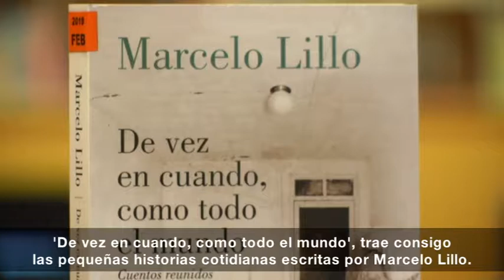La Biblioteca recomienda. Febrero de 2019 (1)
Recomendaciones mensuales para adultos,  jóvenes y niños del Portal del Lector de la Comunidad de Madrid.

☆ Correo electrónico☆
☆ Inscríbete en nuestro BOLETÍN DIGITAL ☆